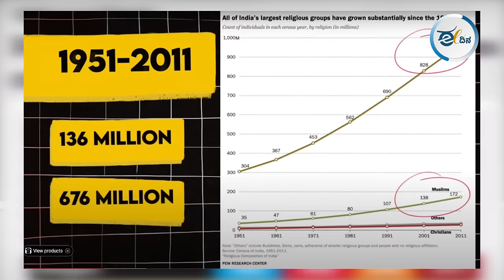ಮೋದಿ ದ್ವೇಷ ಭಾಷಣದ ಸತ್ಯಾ ಸತ್ಯತೆ ಏನು?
ಪ್ರಸ್ತುತ ಪ್ರಧಾನಿ ನರೇಂದ್ರ ಮೋದಿ ಅವ್ರ ವಿಡಿಯೋ ಭಾರೀ ವೈರಲ್ ಆಗ್ತಿದೆ. ಈ ವಿಡಿಯೋದಲ್ಲಿ ಪ್ರಧಾನಿ ನರೇಂದ್ರ ಮೋದಿ ಅವರು ಚುನಾವಣಾ ನೀತಿ ಸಂಹಿತೆಯನ್ನು ಉಲ್ಲಂಘಿಸಿ ದ್ವೇಷ ಭಾಷಣ ಮಾಡಿರೋದು ಕಂಡುಬಂದಿದೆ. ಅದರ ನಿಜಾಂಶ ಏನು ? ಈ ವಿಡಿಯೋ ನೋಡಿ.